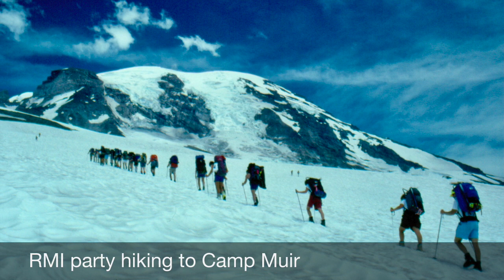Mt Rainier Climbs from Camp Muir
Mt Rainier Climbs from Camp Muir in August '90 and June '92 via Emmons Glacier.